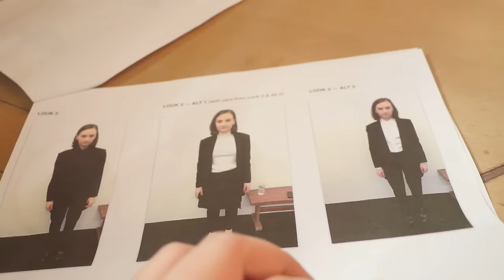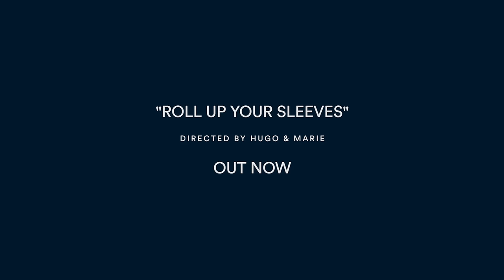Meg Mac - Roll Up Your Sleeves (Behind The Shoot)